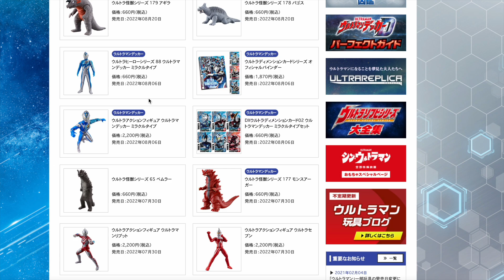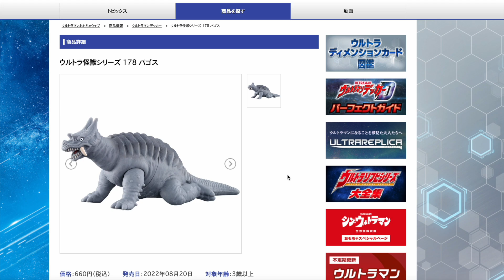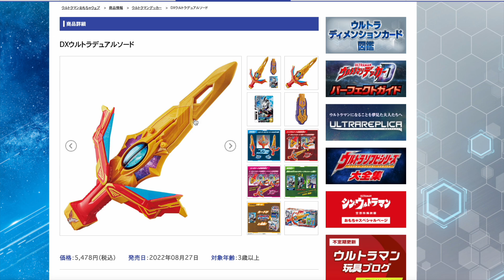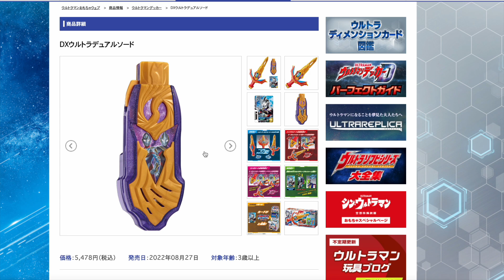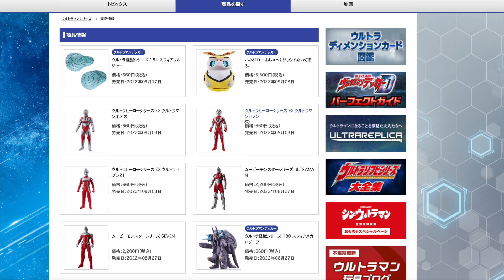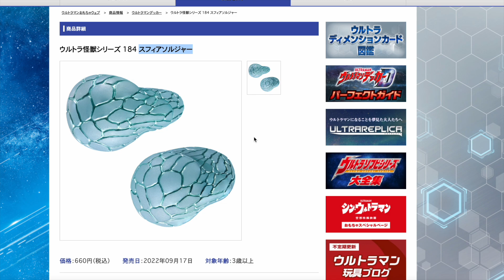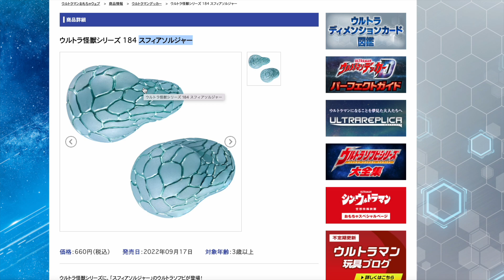ウルトラマンデッカー 新作玩具 トリガーからウルトラデュアルソード さらにパゴスも復活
スフィアソルジャー
スフィアメガロゾーア